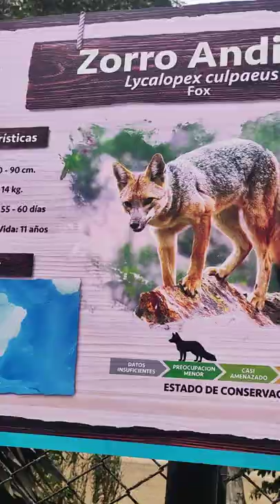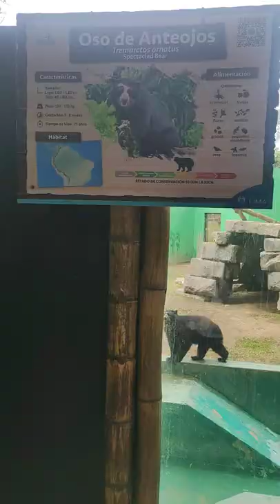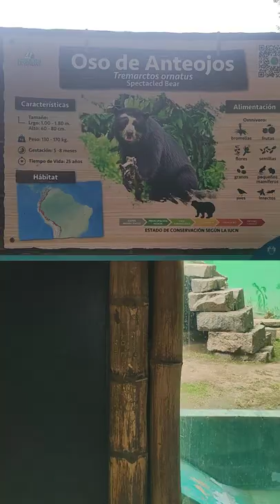Parque de las leyendas - Perú peru estadosunidos mexico 2022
parque de las leyendas lima Perú conociendo algunos puntos